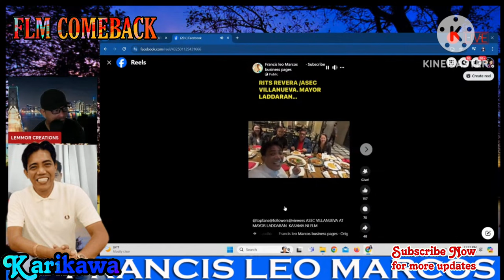BAGONG VIP CARD NI IDOL FRANCIS LEO MARCOS PINASILIP, INVITED! PLATINUM, FINANCIAL INSTITUTION!